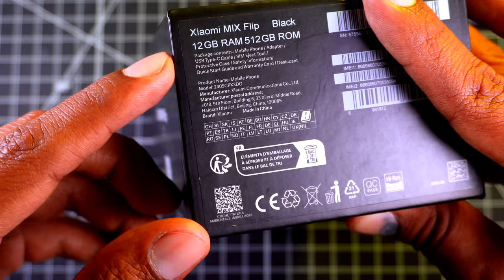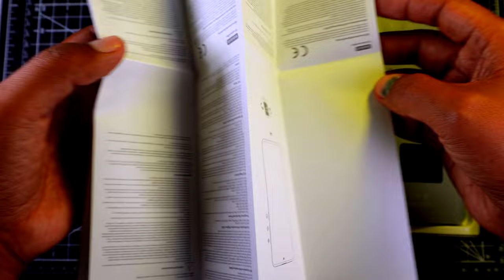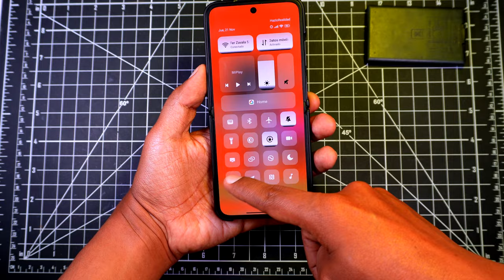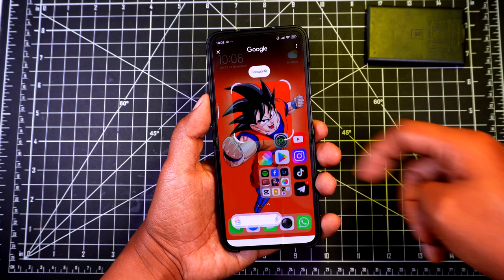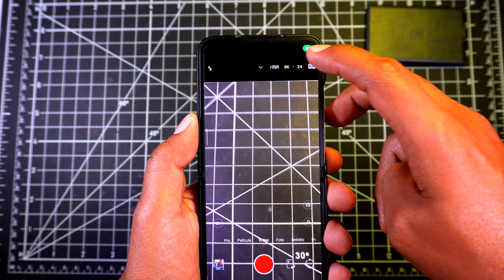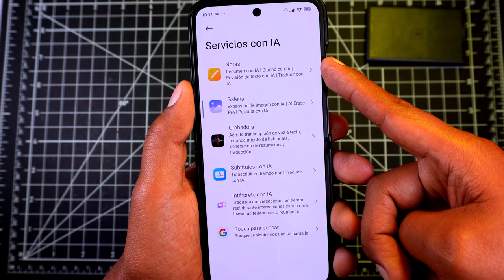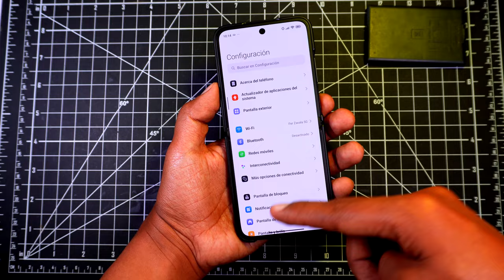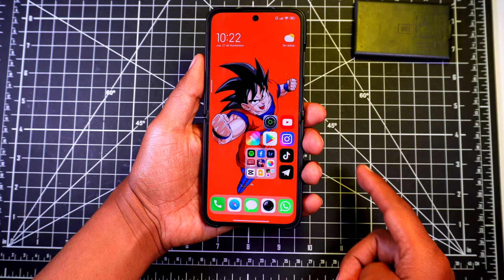Xiaomi Mix Flip Primeras Impresiones!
Este es el Xiaomi Mix Flip, y ya está en el canal, es el primer plegable estilo sapito que tengo y estoy muy emocionado de compartir estas primeras impresiones!
si hay algo en especifico que quieres saber del Xiaomi Mix Flip, te leo en los comentarios